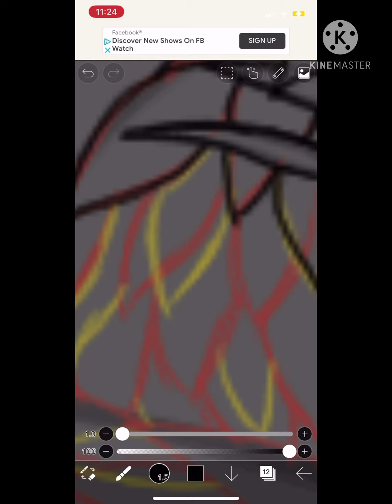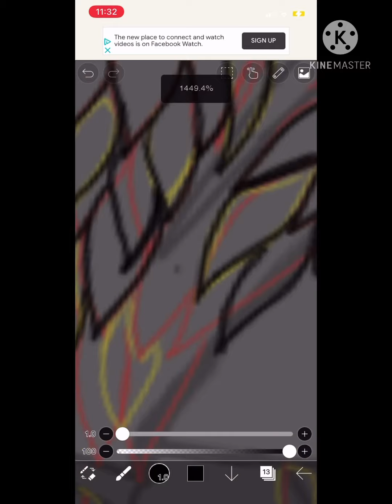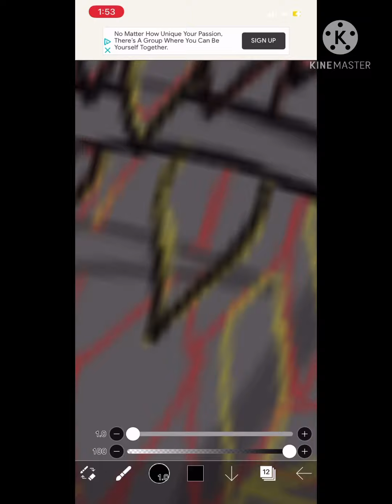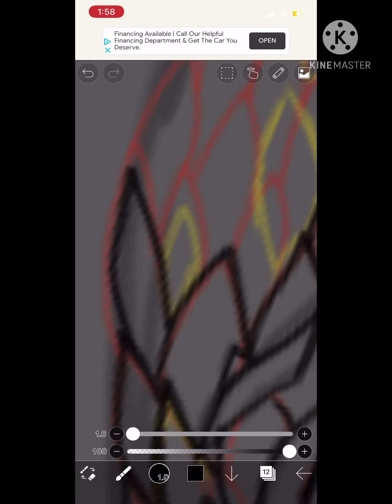|WIP| -Speedpaint- (dedication to drawing scales, it’s a pain itself)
Just the painful process of drawing scales :,)